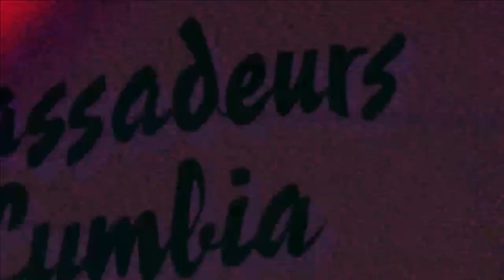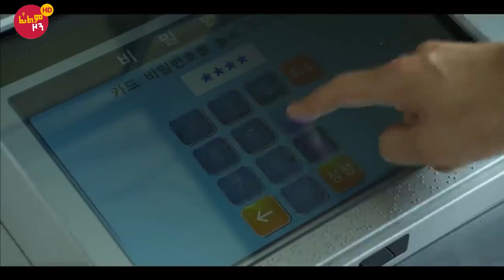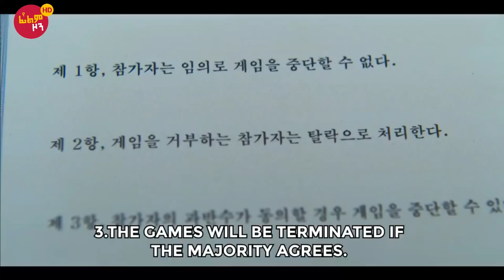🔴👉 መሞትንና መኖርን የምትወስነው አሻንጉሊት 🔴 | ምዕራፍ 1 ክፍል 1 | Seifu On ebs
Amharic film
Amharic movies
Ethiopia
ethiopian movie
ትርጉም
ትርጉም ፊልም
አማርኛ ትርጉም ፊልም
ፊልም በአማርኛ
የኢትዮጵያ ፊልም
Ethiopian film
amharic film
አማርኛ ፊልም
አዲስ ፊልም
movie explained
squid games
squid game